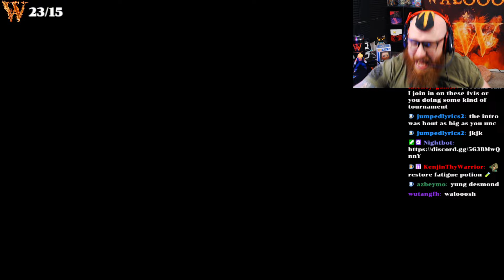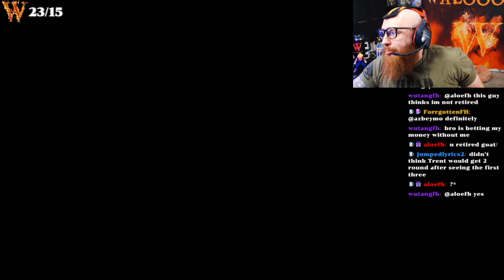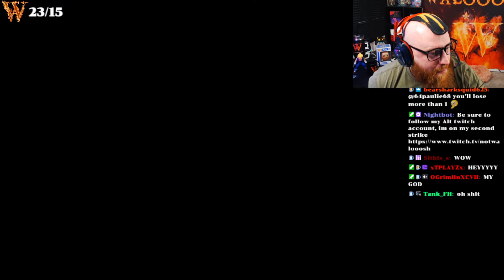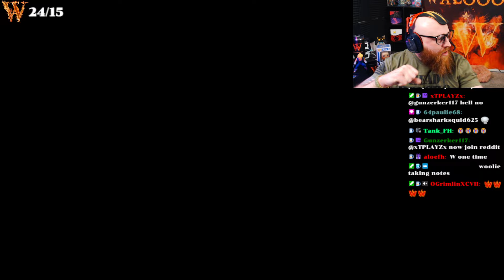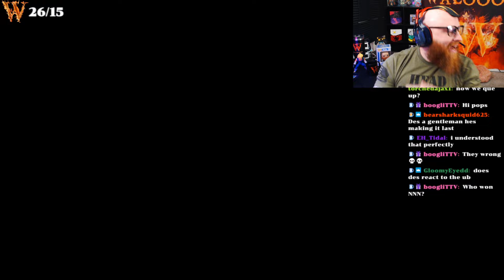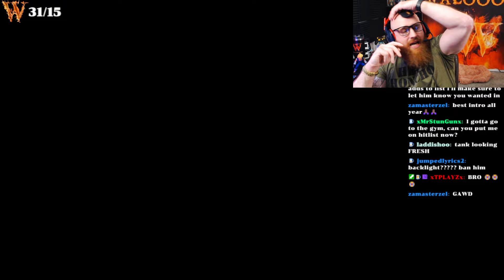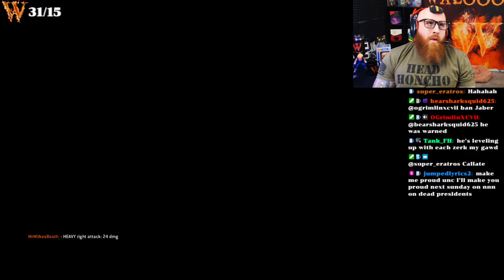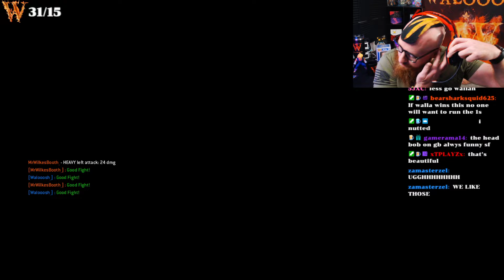ZERK GAUNTLET- Eternal Top 15 DUELIST NA takes on 4 Berserkers showcasing his Skill [For Honor]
Eternal a Top 15 Duelist NA takes on the Zerk GAUNTLET in this new series to showcase his skill against xTPLAYZx, Njord, Tank, and Walooosh
xTPLAYZx- 00:00
Njord- 14:20
Tank- 30:22
Walooosh- 42:22